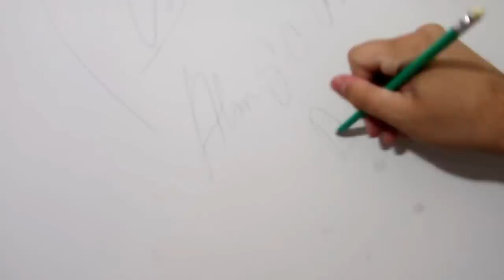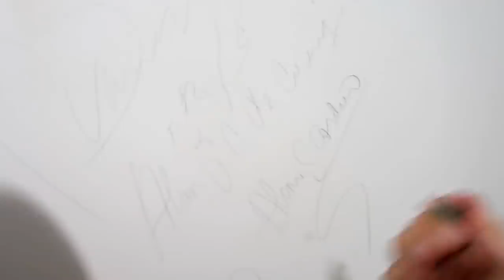MINI REFORMA: MEU NOVO QUARTO DE CASAL ♥ Vanessa Araújo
Mini Reforma no Quarto.